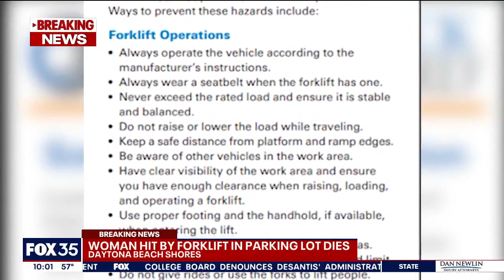Woman run over by forklift near Florida construction site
A woman has died after being struck by a forklift in the parking lot of a Florida beachside motel, authorities said.